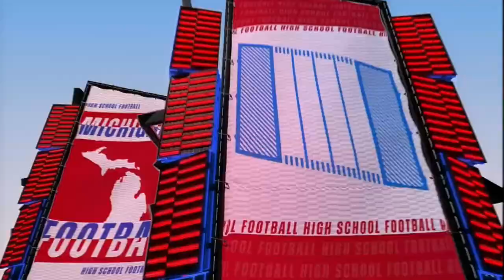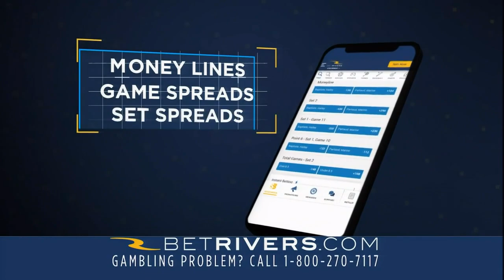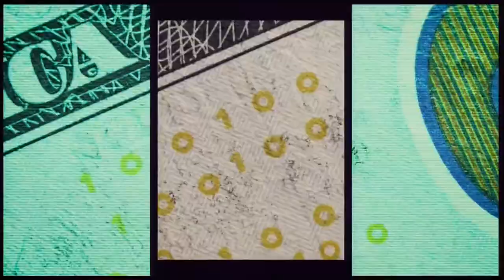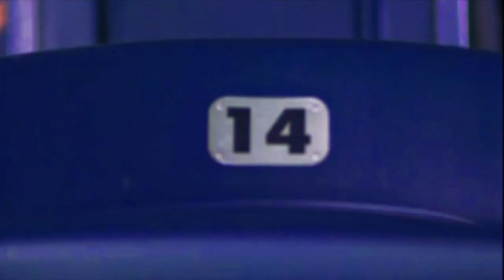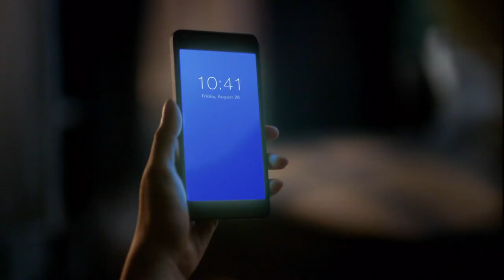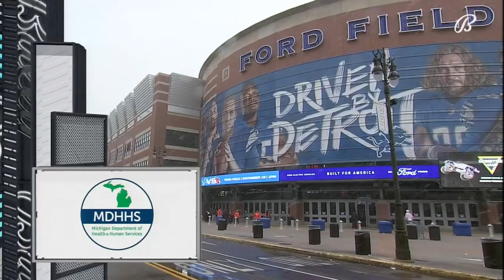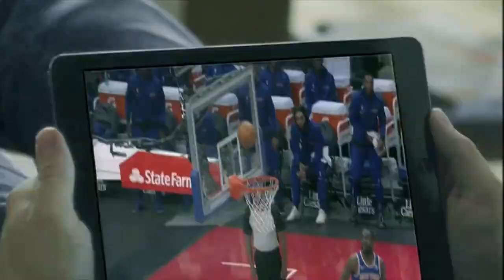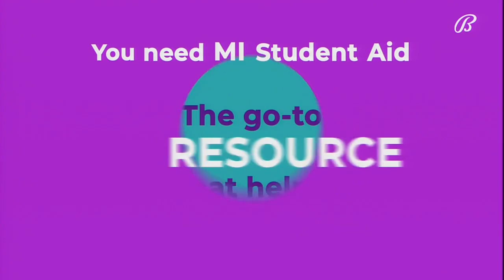2021 MHSAA D1 Football Finals: Belleville 55 Rochester Adams 33 (November 27, 2021)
The MHSAA Division 1 State Championship game in 2021 saw a first time state champion crowned for the third consecutive year (Davison in 2019, West Bloomfield in 2020). After falling in the semifinals the previous three seasons, the Belleville Tigers captured their first ever state championship in school history, defeating Rochester Adams 55-33 at Ford Field.

Matt Shepard (play-by-play), former Detroit Lions tight end Rob Rubick (analyst), and Brooke Fletcher (reporter) called the game for Bally Sports Detroit.